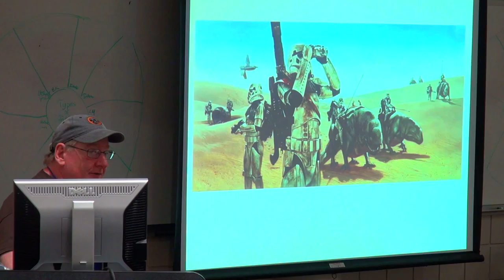Music Montage from Creative Con 2015 - Panama City, Florida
2015 Creative Con Music Montage. Panama City, Florida